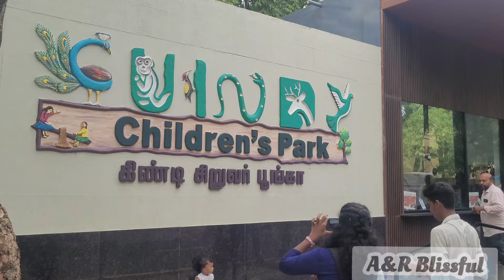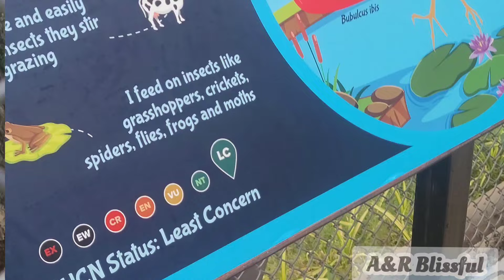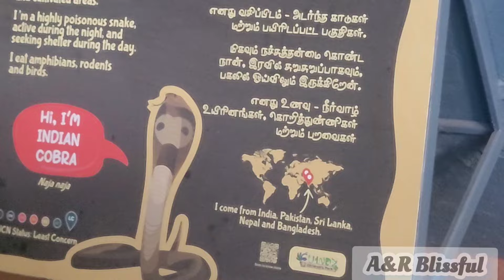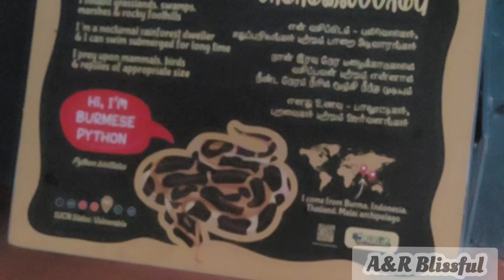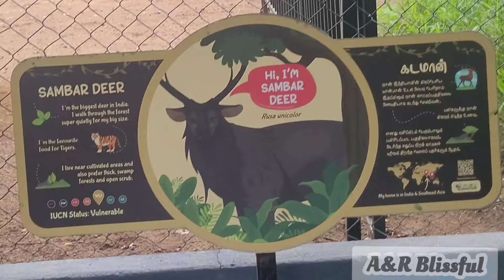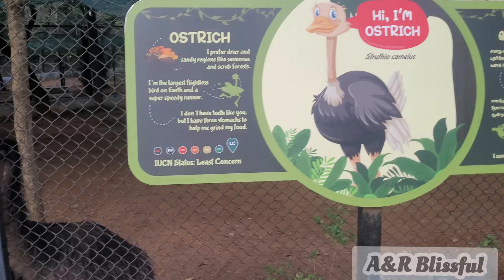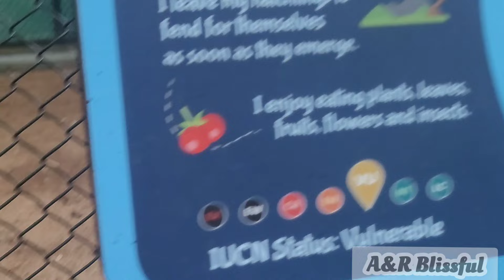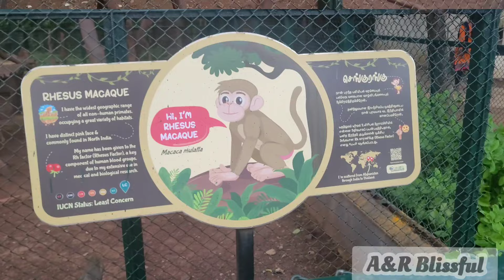Guindy Zoo🦁 Newly Inaugurated | Guindy childerns Park | Guindy National Park |கிண்டி சிறுவர் பூங்கா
ARBlissful